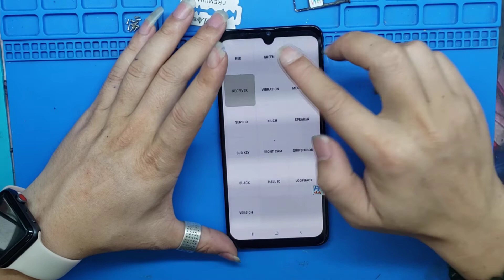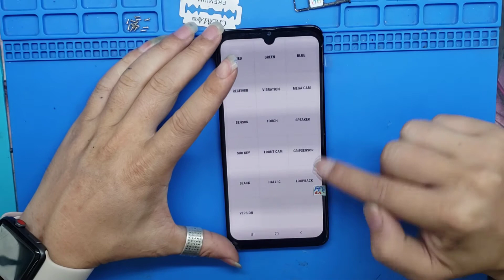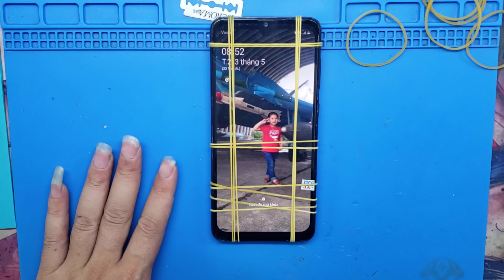Galaxy A70 Instructions on how to open samsung A70 / Replace screen samsung galaxy A705F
Points to note when following the video:
- Use a torch or a hair dryer to heat the machine (torch to heat 180-200, max wind)
- The black sheet I often use to slide in the curtain is the one cut from X-ray Film
- 1 Some videos of using a dedicated screen-separating solution. can use alcohol or Putin instead
- Glue for curtain mounting, back mounting is B700 . glue
- After you're done, use a belt to wrap it and leave it for about 2 hours for the glue to dry completely
Looking forward to everyone's feedback

Points à noter en suivant la vidéo :
- Utiliser une torche ou un sèche-cheveux pour chauffer la machine (torche pour chauffer 180-200, vent max)
- La feuille noire que j'utilise souvent pour glisser dans le rideau est celle découpée dans un film radiographique
- 1 Quelques vidéos d'utilisation d'une solution de séparation d'écran dédiée. peut utiliser de l'alcool ou Poutine à la place
- Colle pour le montage du rideau, le montage arrière est B700.
- Une fois que vous avez terminé, enroulez la ceinture autour et laissez-la pendant environ 2 heures pour que la colle sèche complètement
Dans l'attente des retours de chacun